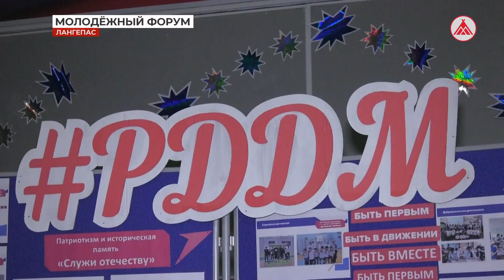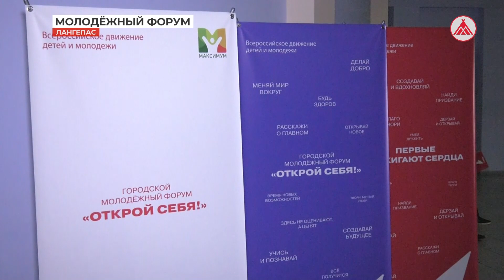Молодёжный форум в Лангепасе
В Лангепасе состоялся первый городской форум молодёжи «Открой себя»